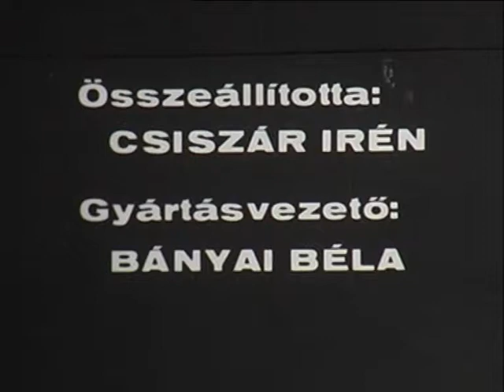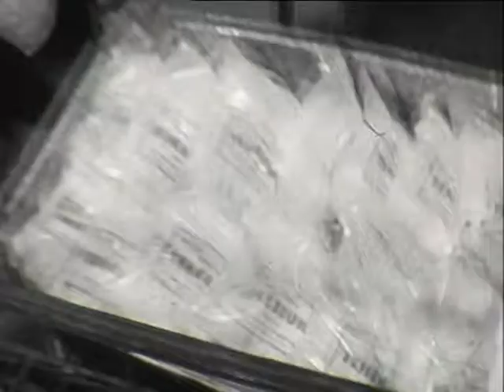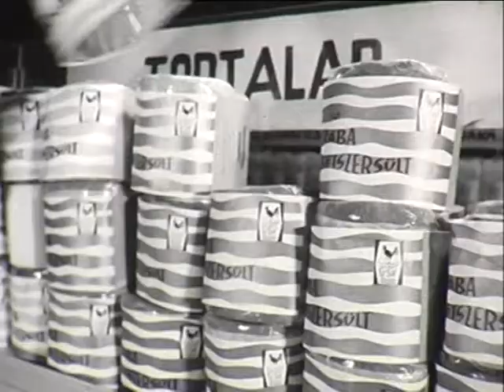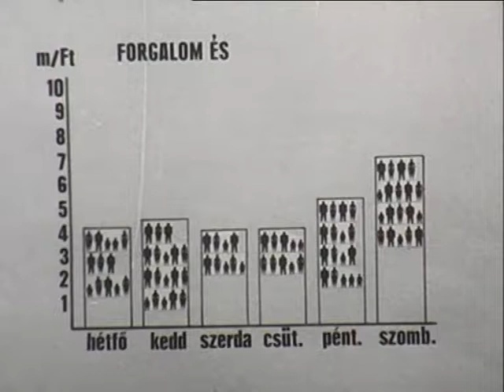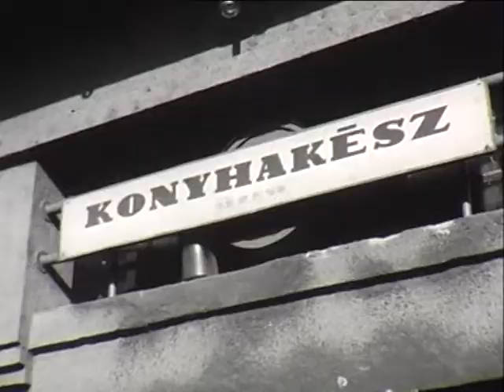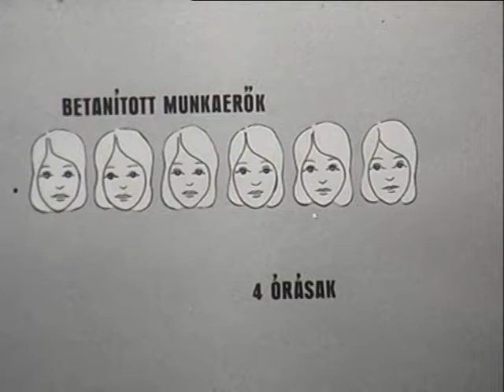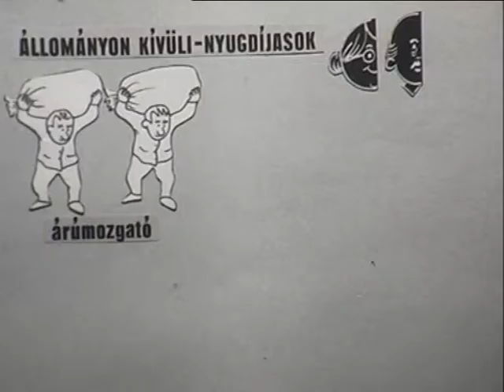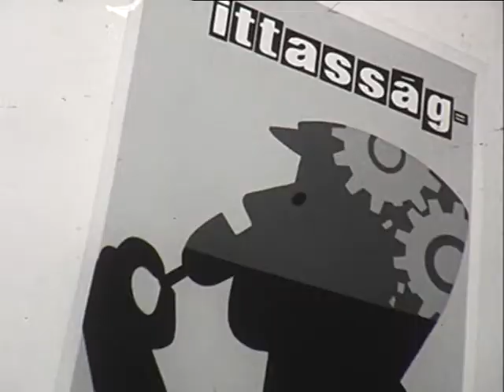Szövetkezeti ABC - Áruházak szervezése 2.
1968

A második rész inkább az áruházi technológiát és ennek követelményeit mutatja be, az árufeltöltés és terítés, mozgatás, a létszám és munkaköri elhelyezés, a foglalkoztatottság, - tehát általában a szervezési felépítéssel és természetesen az áruházi dolgozók baleset-elhárítási problémáival is foglalkozik. A film mindkét része speciális érdeklődésű oktató film.